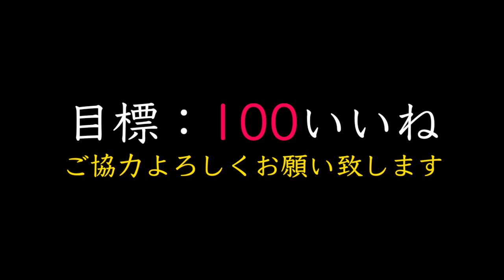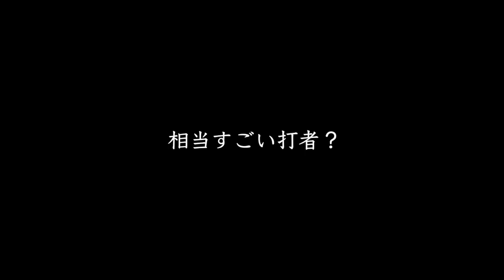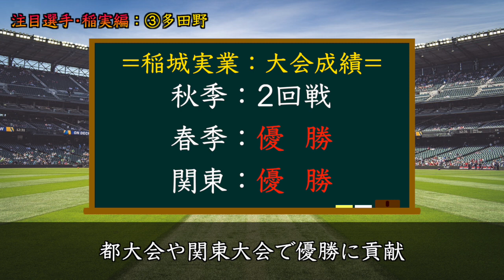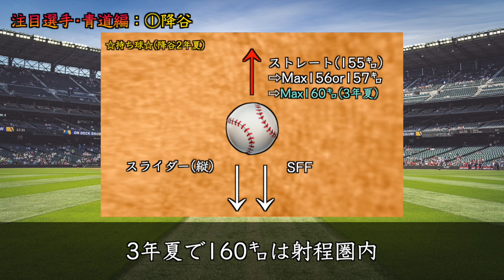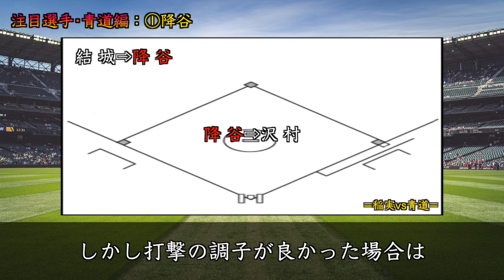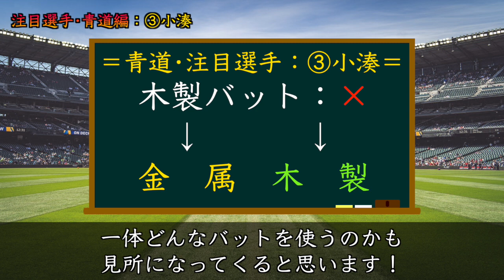【ダイヤのAact2】決勝戦では一体誰が活躍するのか？各チーム(稲実•青道)の注目選手•計6名紹介！キーマンは…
本日の動画は西東京決勝『稲城実業vs青道高校』で注目選手を6名紹介しています！お楽しみに！

★関連動画★
・【ダイヤのAact2】ついに決勝戦•開幕！『稲城実業vs青道高校』投手戦？乱打戦？どんな試合になろうと『神試合』確定！

・これは超豪華！最強能力の選手が盛り沢山のライトでサトテル狙うか！？【プロスピA】

・【ダイヤのAact2】青道沢村が『プロ注目』の”投手”になるためには何が必要か考察！Max150㌔？ナンバーズ完成？全国制覇？